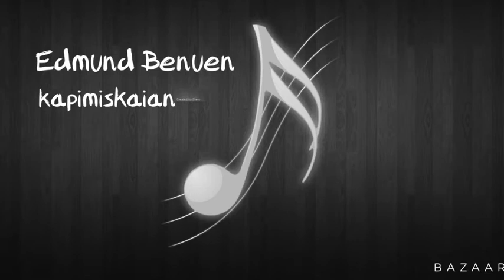Edmund Benuen Niminuaten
Innu